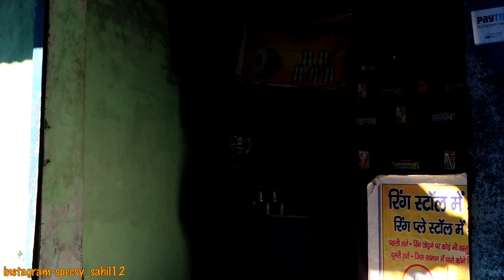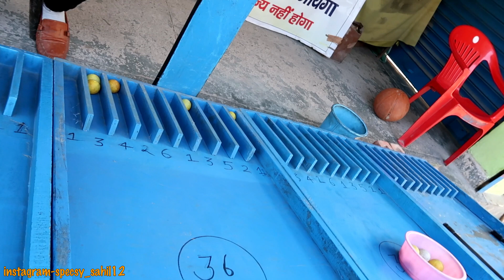APRIL FOOL PRANK - PLAYED THE BEST GAMING CHALLENGE TO WIN MOBILE PHONE🤣🤣KHELO OR JEETO PRANK😍🔥